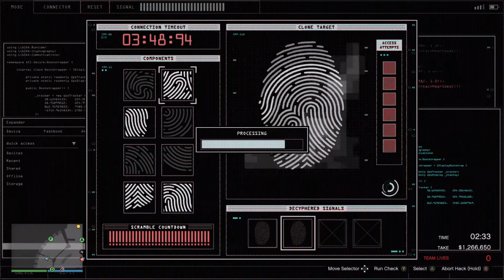Grand Theft Auto 5 Casino Heist Painting 13:04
Don't forget to subscribe so you won't miss any content, Leave a like on the video if you liked it and hit the bell icon to get notified when I upload a fresh new video. Be sure to comment, All Comments will be read

I can't thank you enough! I Put a lot of work into my videos, banners, thumbnails, well. everything! For your enjoyment

Xbox ► add me IX US XI